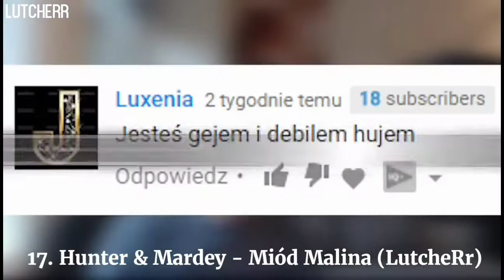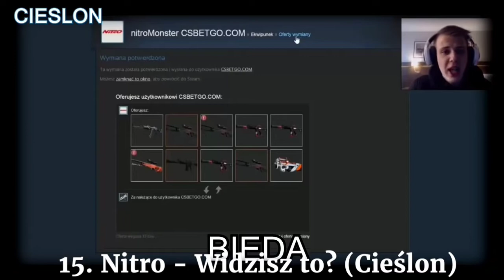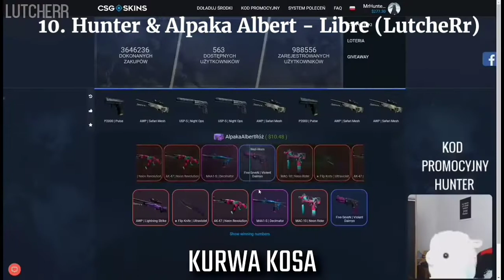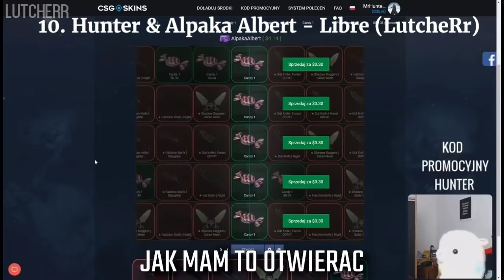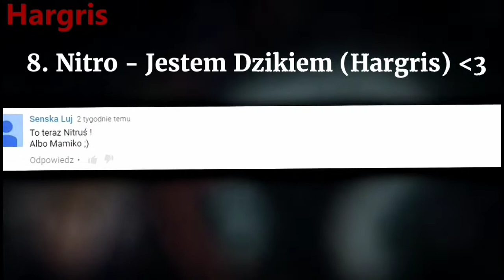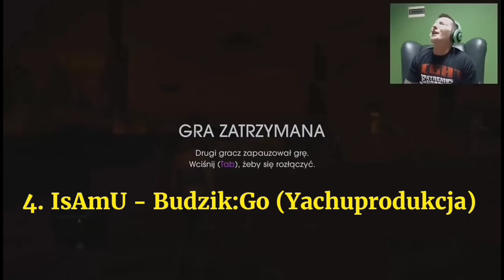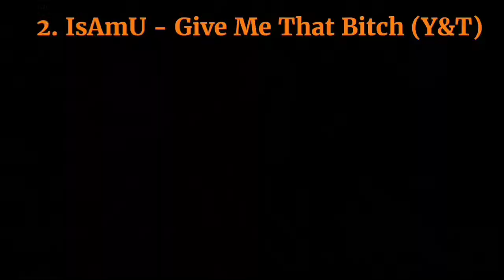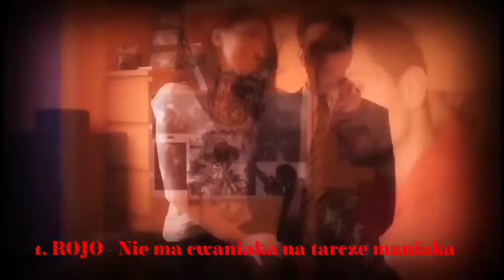Top 20 remixów polskiego YT! Isamu, Kruszwil, Hunter, Nitro, Kamerzysta, Rafonix... (patrz opis)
Moje top 20 remixow polskiego yt
Cała praca:
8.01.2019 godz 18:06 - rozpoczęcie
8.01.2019 godz około 23 - zakończenie
Razem: około 5 godzin
Wszystko robione na telefonie, pozdrawiam wszystkich!

TWÓRCY REMIXOW

Film robiony na podstawie mojego gustu. Przepraszam jak nie trafiłem w czyjeś gusta ;)